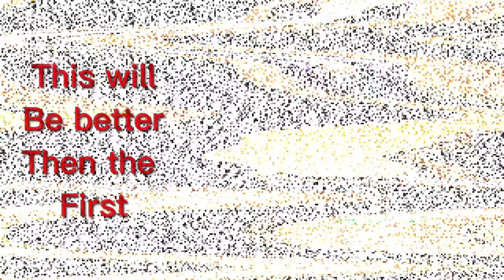All of Five Nights at Jackson’s Trailer 1-3